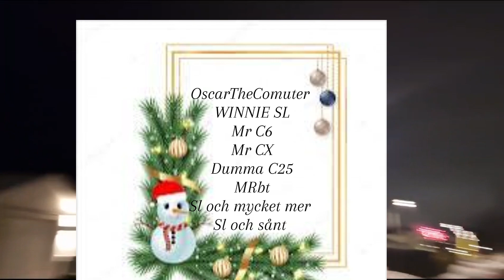Gott nytt år | Happy new year